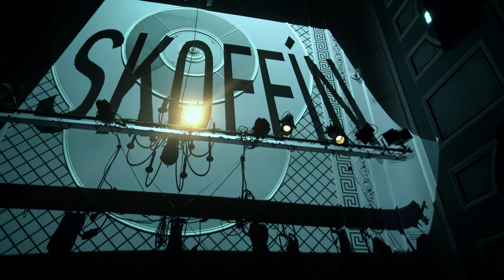Skoffín @ Iðnó 11.07.2020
From 'Big Party Post Club International' - Post-dreifing's Iðnó takeover during the summer of 2020.